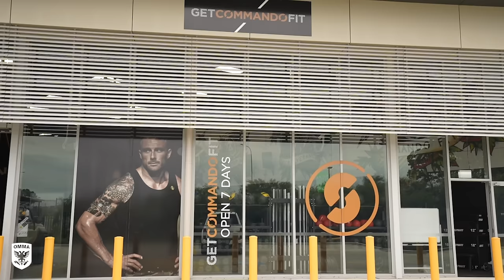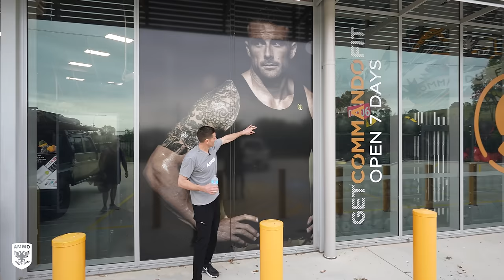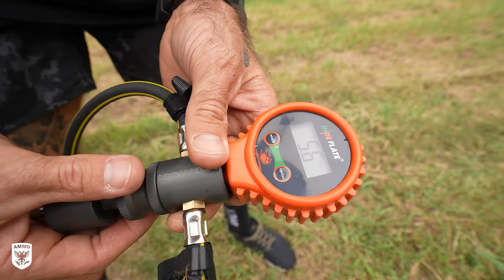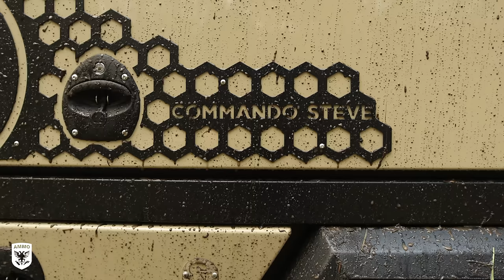Disgusting Muddy Land Cruiser: Longest Car Wash Ever?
Power washing mud is so satisfying. How did it get so dirty? The story begins with my first offroad bush bash with Commando Steve and his Toyota Land Cruiser Series 70. We take the Land Cruiser overland in the bush and through a swamp. The Land Cruiser gets super muddy and I perform the longest wash ever to get all the aussie clay out. Enjoy the satisfying wash on this episode of Drive + Protect